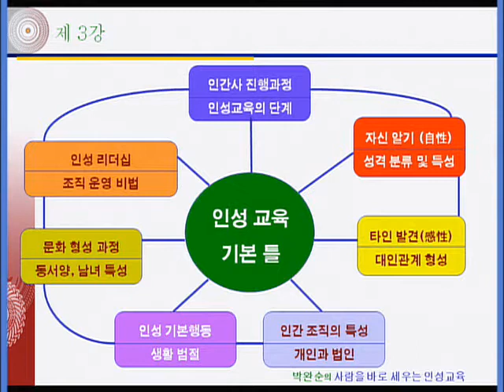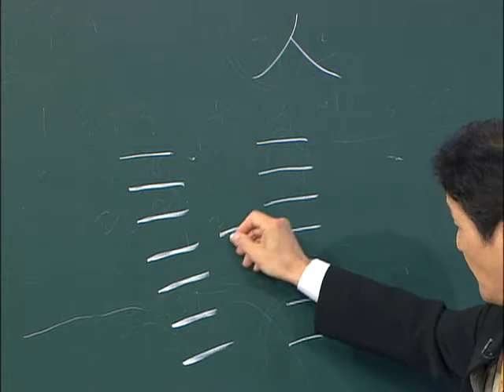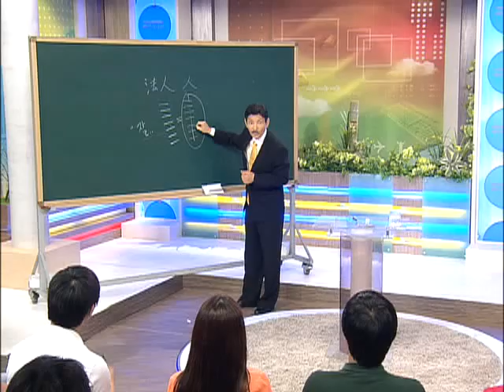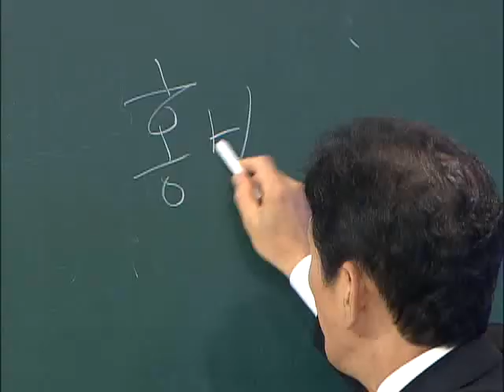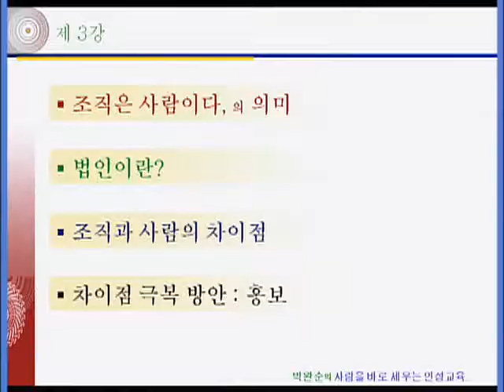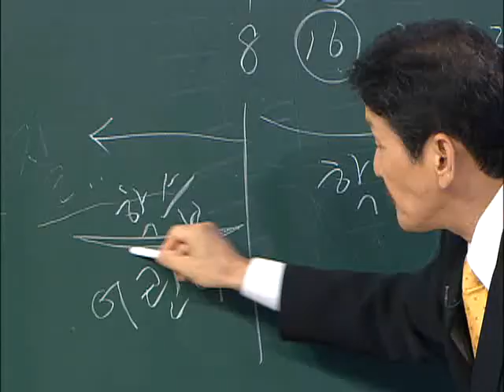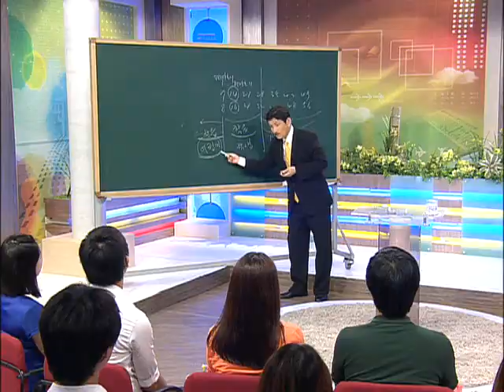TV 평생 대학 - Pyeongsaeng Univ._박완순,인성 갖추기_#001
TV 평생대학, Pyeongsaeng Univ.,박완순의 인성 리더십 - 인성 갖추기,20100811

인재교육개발원 박완순 원장으로부터 인성을 갖추기 위해서는 어떤 노력이 필요한지 들어본다